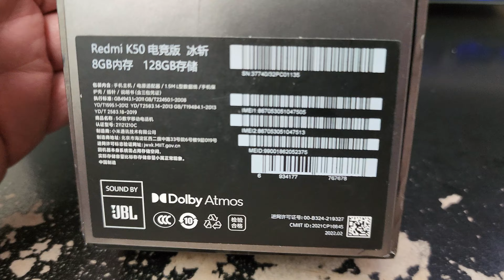XIAOMI REDMI K50 Unboxing Video – in Stock at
Here is a video of the XIAOMI REDMI K50 from Overseas Electronics in Chicago!!!

OVERSEAS ELECTRONICS
2457 W. DEVON AVE
CHICAGO, IL 60659